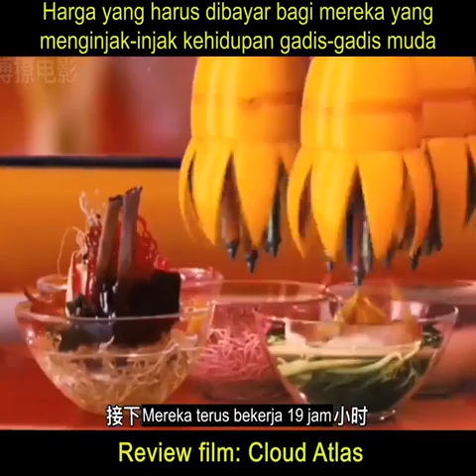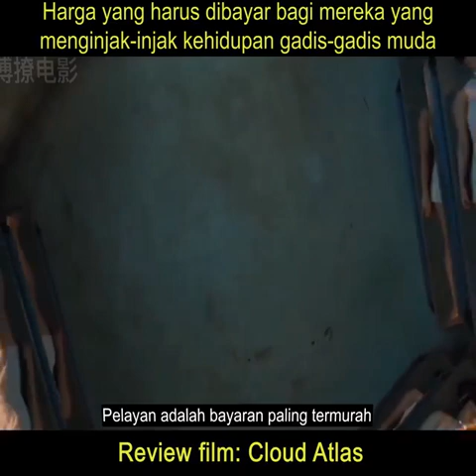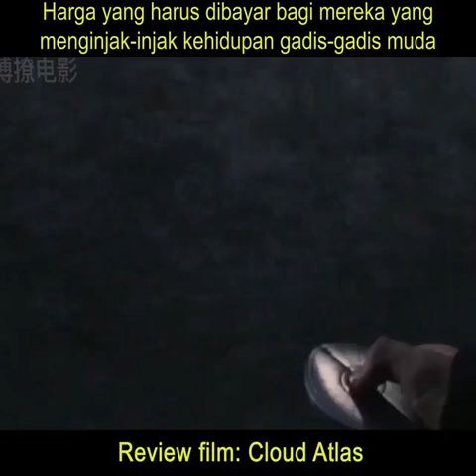review film : claud atlas ..